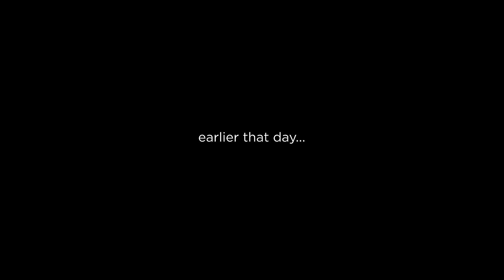SEEING OUR BABY FOR THE FIRST TIME! BEST NEWS EVER!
We couldn’t be happier :) 😭🧡

- Travis and Katie 🤎